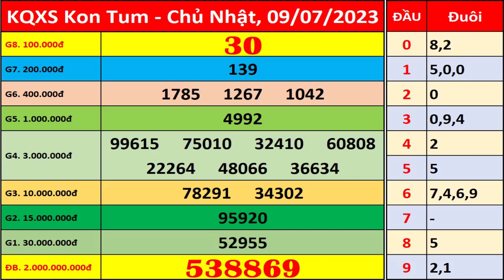Xổ số Kon Tum ngày 9 tháng 7 | XSKT - KQXSKT - SXKT | Xổ số kiến thiết Kon Tum hôm nay